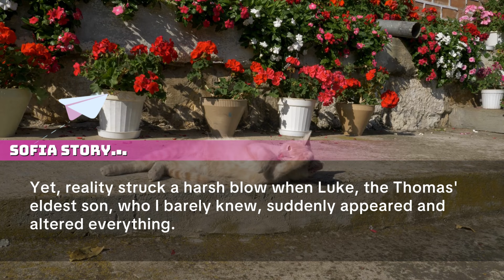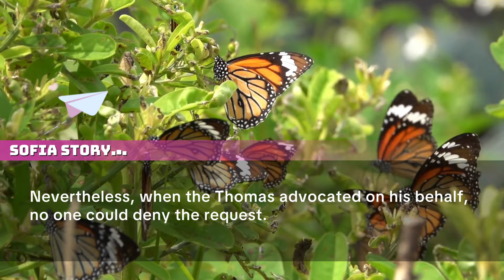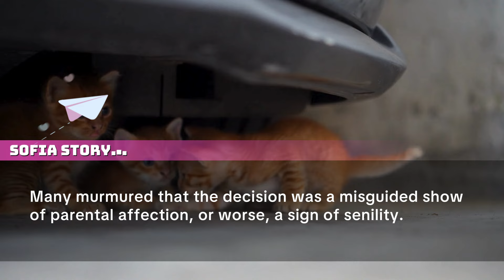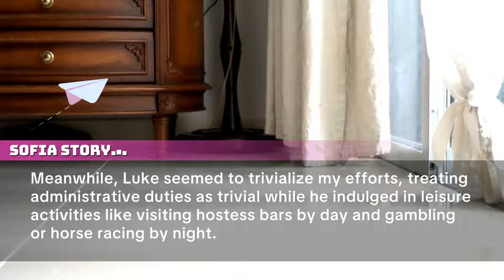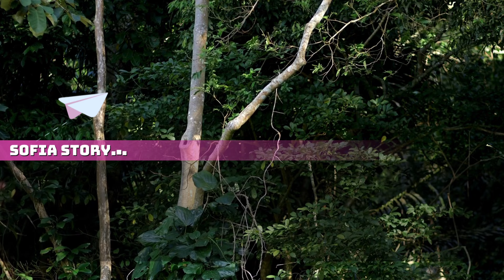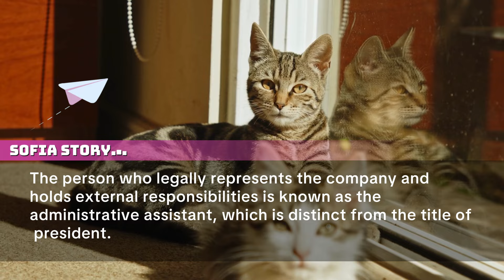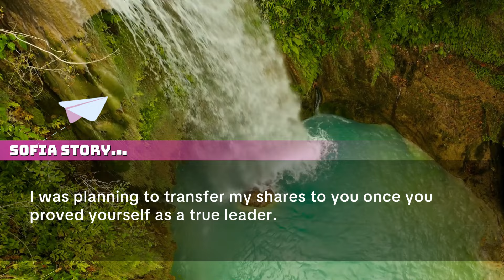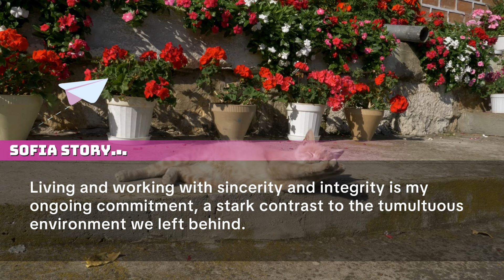My CEO, on my MIL's urging, fired me, saying, "My daughter is joining, so you're fired today." what.